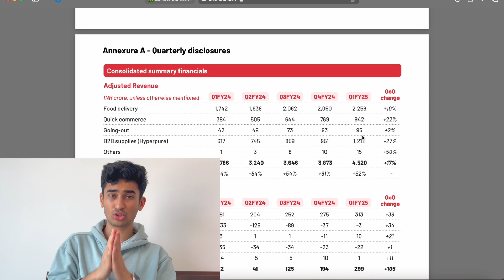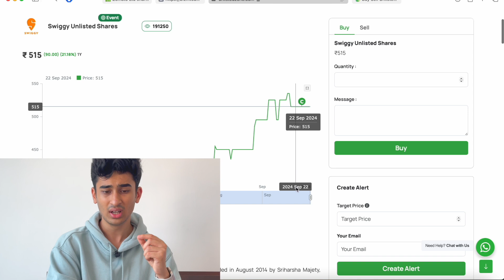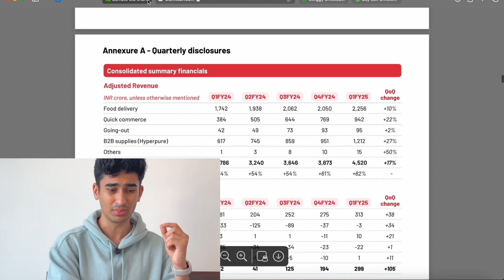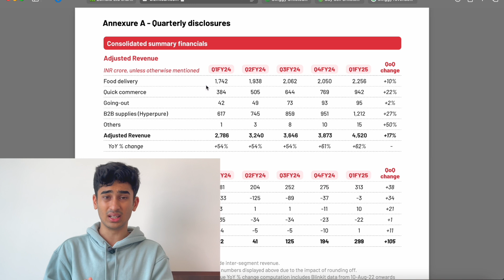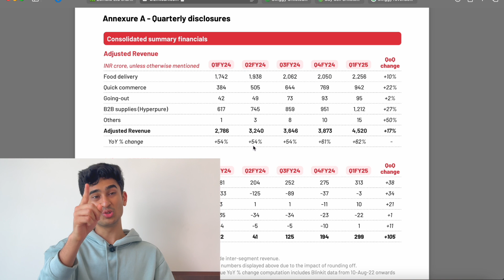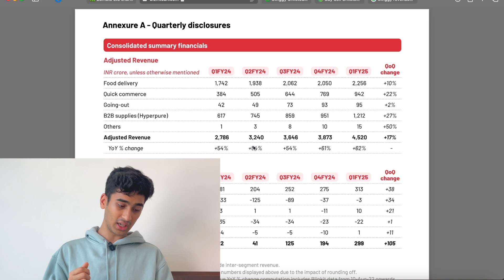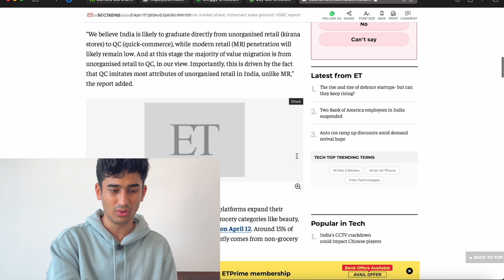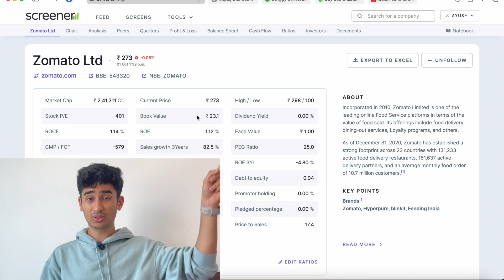Should You Invest In Unlisted Shares Of Swiggy ? | Zomato Vs Swiggy | Which is Better For Long Term?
Should you consider investing in the unlisted shares of Swiggy? How does Swiggy compare to Zomato in the long term? In this video, we analyze both food delivery giants, their growth potential, and long-term prospects. Find out which platform could be a better investment for your portfolio and whether Swiggy’s unlisted shares are worth your attention!